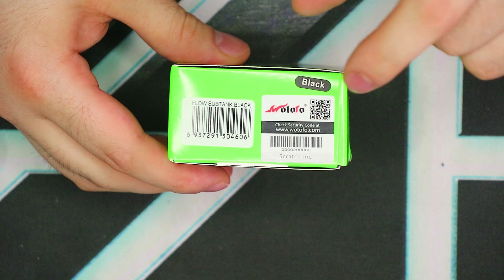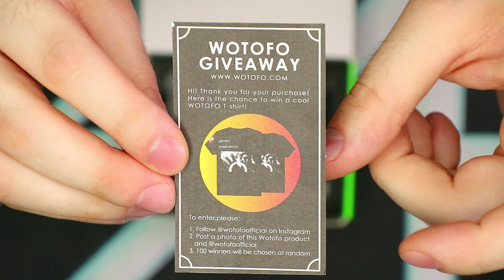Wotofo Flow Tank Review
Keep the eliquid flowin' with the Flow!

Wotofo-Flow-Sub-Ohm-Tank-p/wtflow.htm